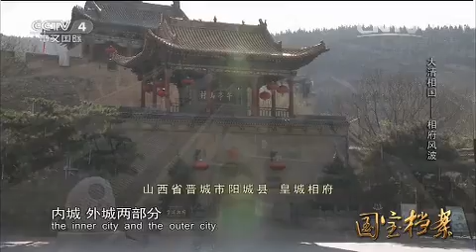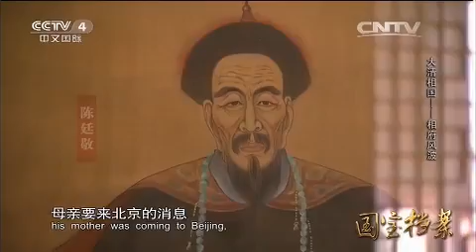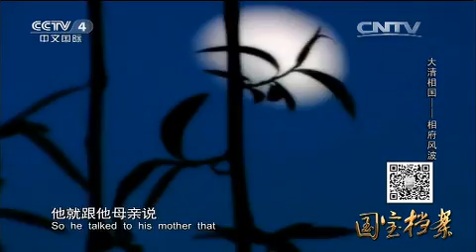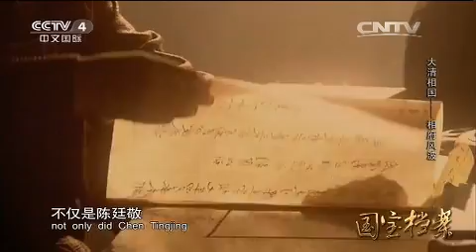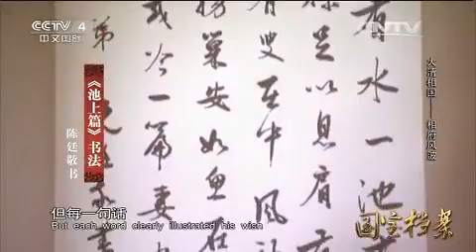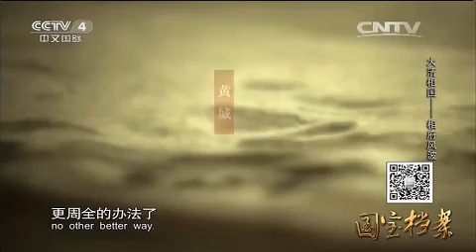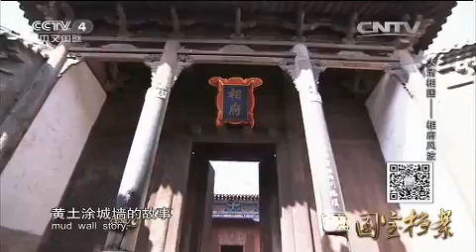Eng Sub Eng Sub 20150530 国宝档案 大清相国——相府风波